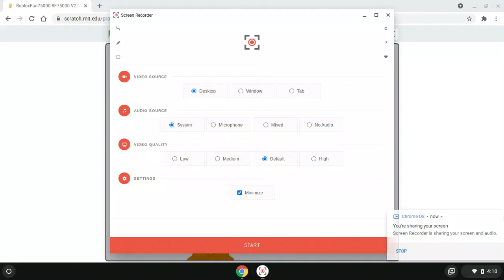RobloxFan75000 RF75000 V2 OC New Without Sprite Talk